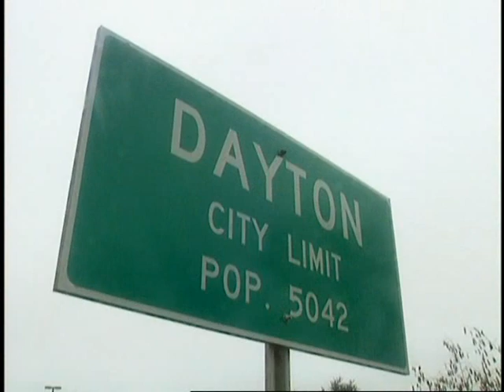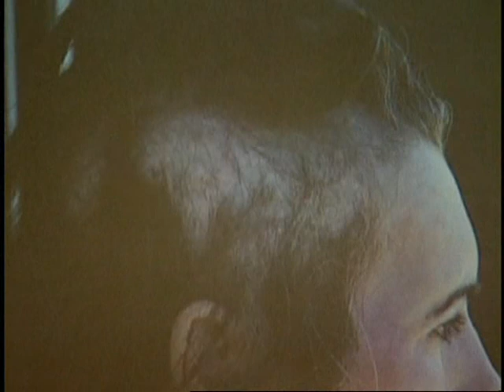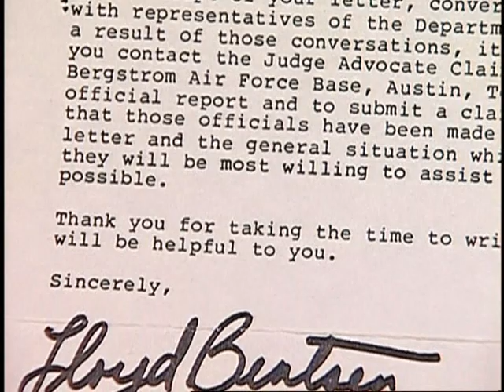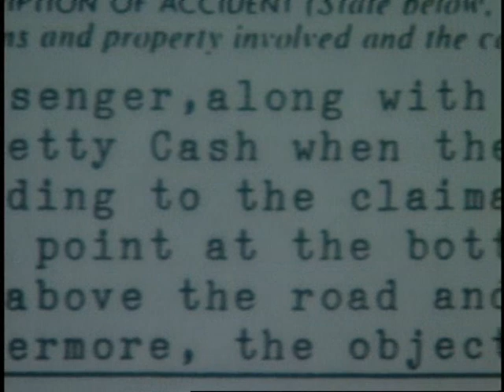The Radiation Incident - Main Part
Three Americans witness and are victims of a strange UFO encounter. Extroadinary evidence. The two victims are injured severaly, with major symptons of radiation sickess (grade 2-3).